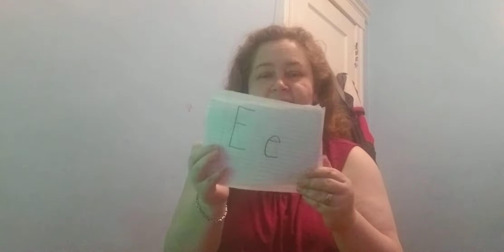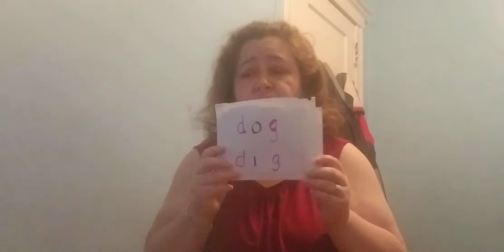Kindergarten Class 4/23/20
Lesson - Vowels